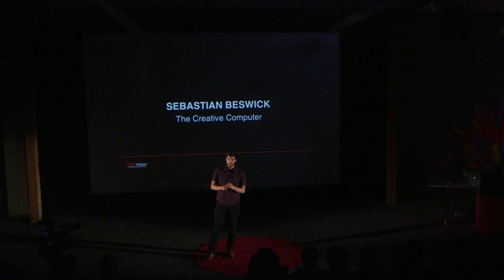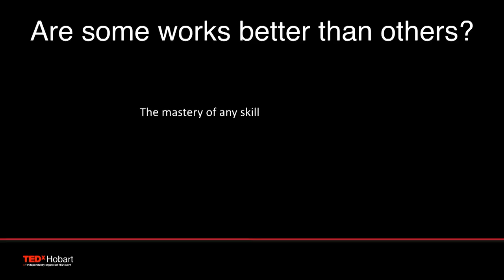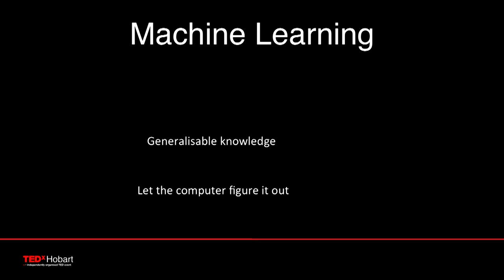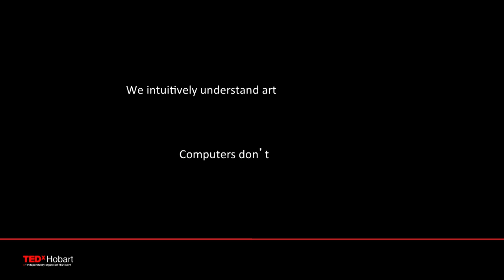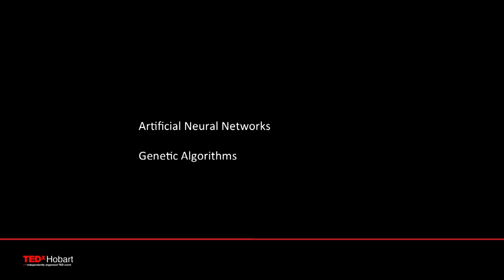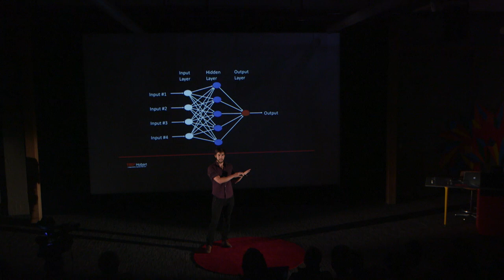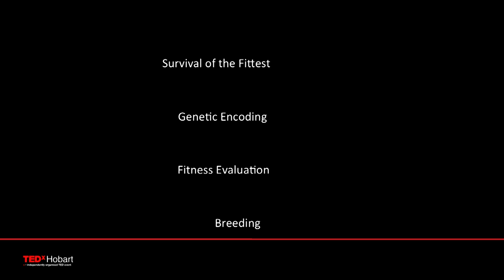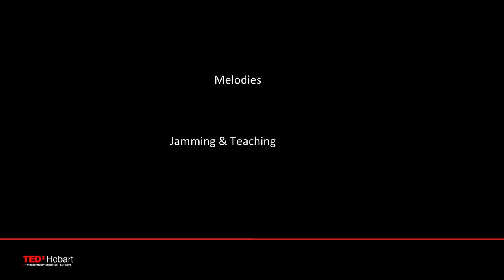The creative computer: Sebastian Beswick at TEDxHobart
Wouldn't it be cool if you could sit down in front of a computer and, after showing it what you liked, have it intelligently generate unique works of art based on your own aesthetic preferences?

Sebastian has spent many late nights trying to make this a reality. His research focuses on ways of using artificial intelligence techniques to allow computers to gain an understanding of aesthetic, and eventually produce a system that would allow all composers, regardless of their technical ability, to create beautiful, original sounds.

He graduated from the University of Tasmania with honours in computing in 2012. He has spoken at a number of programming and artistic computing conferences, and currently lives and works as an iOS developer in "sunny" Melbourne.